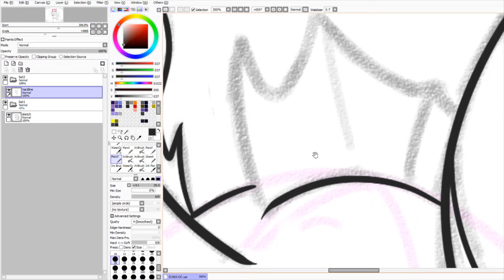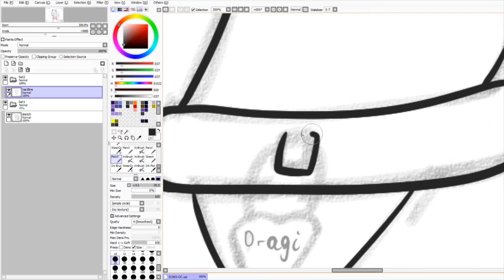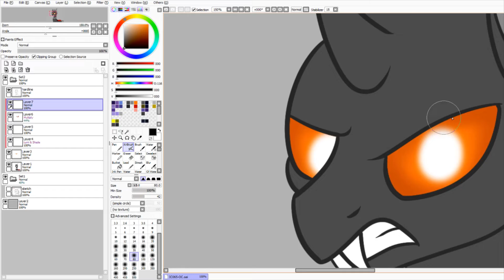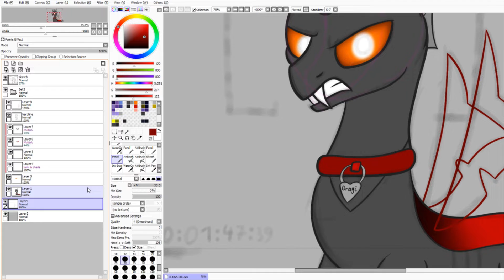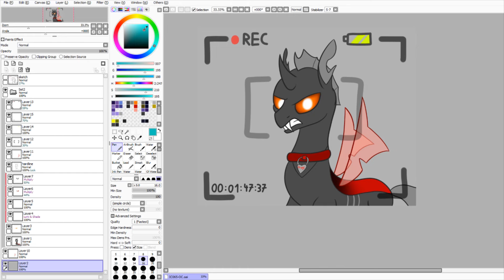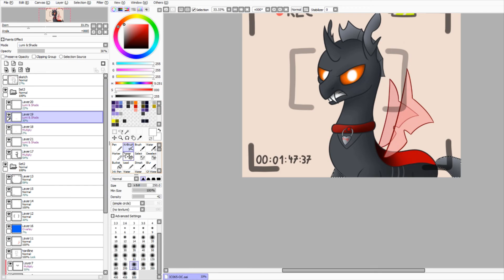Painting time [8] (Dragi catched on camera)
A few days ago, Dragi was catched on a camera while he was wearing a collar. He didn't like it that Warplix filmed him.